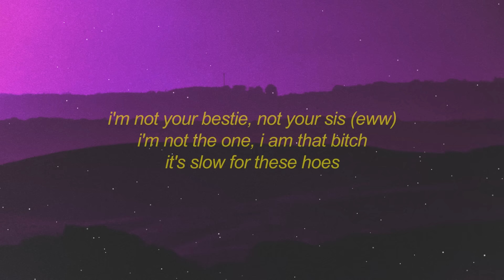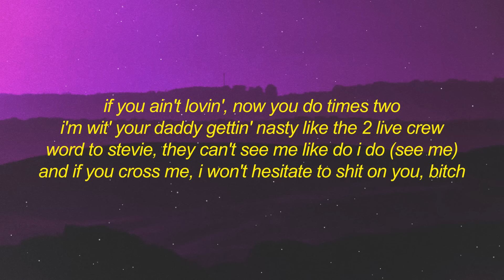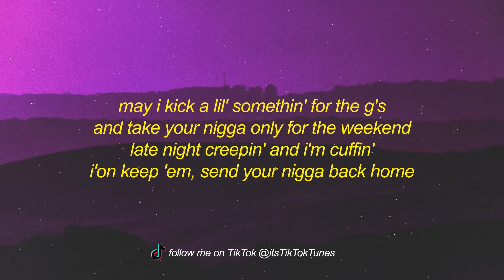Flo Milli - May I (Lyrics) | may i kick a little something for the g's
Get Flo Milli - May I (Lyrics) | may i kick a little something for the g's

[verse 1]
make a thirsty nigga wanna chase me (ooh)
bitch, i'm lit, i wonder can he face me (i'm lit)
only laugh on the way to the bank, see (hahaha)
i want money so fuck you, pay me (bitch)
ball like a pro and girl, you just a scrimmage
play with these bands, nigga, your money timid (haha)
i'm winnin', on your man mind like a fitted (yeah)
this pussy v.i.p. and he can't get in it (lil' ho)
coupe been like i'm rockin' shit for take off (ooh)
i put in work, i'm makin' bitches take a day off
finesse and givin' hoes a reason to hate for
my niggas clutch with the shot like a playoff
i'm not your bestie, not your sis (eww)
i'm not the one, i am that bitch
it's slow for these hoes
i got 'em mad, they so dramatic
want my spot but they can't have it
this smoke for free though

[chorus]
may i kick a lil' somethin' for the g's
and take your nigga only for the weekend
late night creepin' ain’t no cuffin’
i'on keep 'em, send your nigga back home
i said may i kick a lil' somethin' for the g's
and wake up to the money while you sleepin' (yeah)
flexin' on a dummy ho
if it ain't 'bout the money, i won't pick up the phone (bye)

[verse 2]
got these hoes on my case (what?)
tell these hoes "not today" (bitch)
all this drip ain't for free so you hoes gotta pay
why your nigga in my face? play his ass like 2k
you know flo got that flavor, your man wanna taste (wanna taste)
pay me ties when i step in the building
i need my bands from the floor to the ceiling
commit to no nigga, money too appealing (fuck a nigga)
what the fuck i look like catchin' feelings?
yeah, they mad, i'm on top and i'm chilling
got 'em look up to me like these hoes is my children (i just shit on 'em)
fashion week, i made a killing
numbers goin' up, breakin' the charts on a billion
if you ain't lovin', now you do times two
i'm wit' your daddy gettin' nasty like the 2 live crew
word to stevie, they can't see me like do i do (see me)
and if you cross me, i won't hesitate to shit on you, bitch

[chorus]
and take your nigga only for the weekend (where he at?)
late night creepin' ain’t no cuffin' (ain’t no cuffin')
and wake up to the money while you sleepin'
if it ain't 'bout the money, i won't pick up the phone
late night creepin' and i'm cuffin'
if it ain't 'bout the money, i won't pick up the phone (period) (pick up the phone)